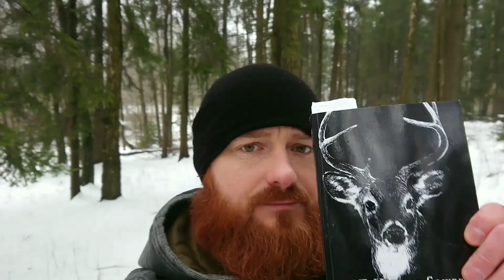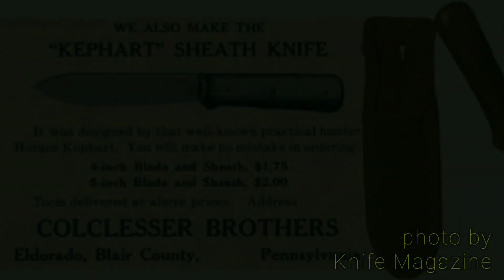Nóż Kephart Dębowej Kuźni & Konkurs!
W tym odcinku głównym bohaterem jest Horace Sewers Kephart i jego nóż!
Zarysuję historię tego legendarnego człowieka lasu, autora książek i artykułów o sztuce leśnego obozowania, przedstawimy uwspółcześnioną wersję tego historycznego noża, którą miałem przyjemność tworzyć wraz z Dębowa Kuźnia!
Poczytam Wam również fragmenty książki Kepharta THE BOOK OF CAMPING AND WOODCRAFT w genialnym i jedynym polskim tłumaczeniu autorstwa Rafał Rufus Wierzbickiego ze Stary Wspaniały Świat.

KONKURS!
Z okazji premiery noża Kephart Dębowej Kuźni i dlatego, że jest to ostatnin odcinek z serii o leśnych narzędziach do cięcia, czyli o ostrym, ZAPOWIADAM KONKURS. Szczegóły w filmie!

Rozdziały:
0:00 - 0:45 Intro
0:46 - 3:12 Horace Sowers Kephart
3:13 - 3:46 Księga Tradycyjnego Obozowania
3:47 - 6:49 Test Noża  KEPHART DĘBOWEJ KUŹNI
6:50 - 9:09 OGNISKO i Naturalna Rozpałka
9:10 - 10:32 Siedzisko Na Trójnóg Dzika
10:33 - 11:56 Opis Oryginalnego Noża Kepharta
11:57 - 14:22 Nóż Kephart Dębowej Kuźni
14:23 - 16:25 OSTRY KONKURS
16:26 - 19:01 Kephart Przy Ognisku
19:02 - 20:03 Bushcraftowy Hot-Dog i Prostota Życia
20:04 - 21:47 Podziękowania i Zakończenie